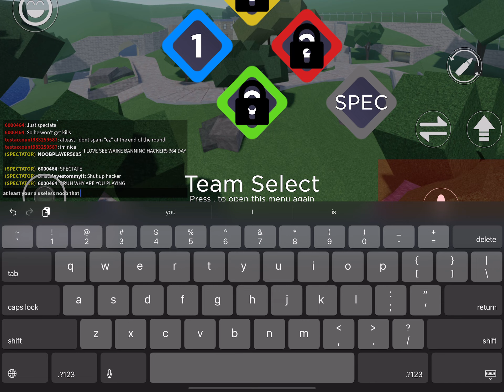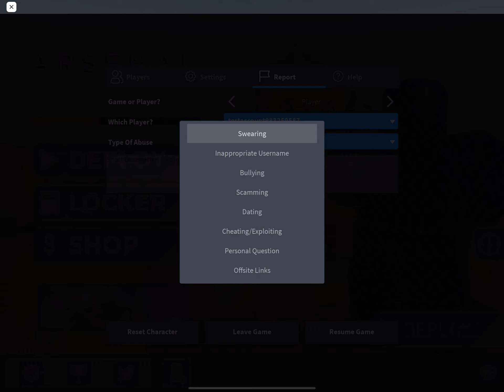THE 4TH ARSENAL HACKER IVE EVER SEEN